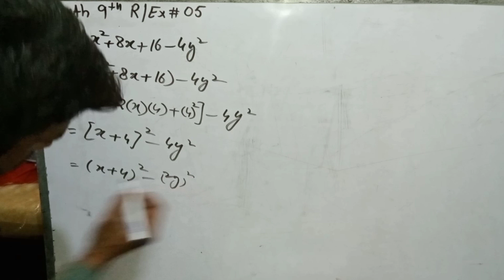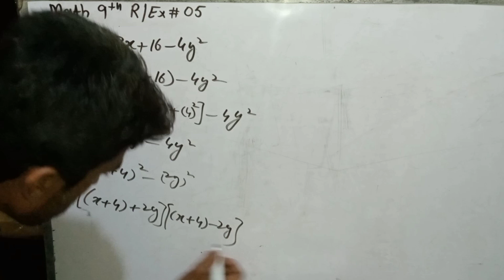Math Class 9th Review Exercise Unit 5|Math Point With Asghar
Math class 9 complete course
Chapter _ math class 9
Unit _ math class 9
Math class 9 unit 5
Math point
With asghar
Math point with asghar
math class 9
Math class 9 chapter 5 Review
Class 9 math chapter 5
Chapter 5class 9 math
Math class 9 Review Exercise  5
Ex _ class 9 math
Chapter 5 math class 9
Math  class 9
Class 9 math full chapter 5
Chapter 5 full math 9
Class 9 math unit 5
Unit 5 Review Exercise 5 math class 9
Class 9 unit 5 complete